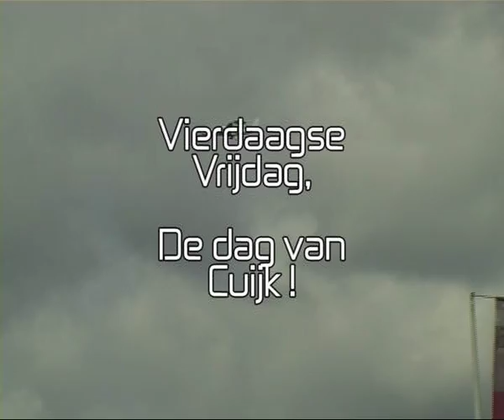Vierdaagse van Nijmegen 2009 de dag van Cuijk The walk of the world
Verkorte versie van de dag van Cuijk 2009,